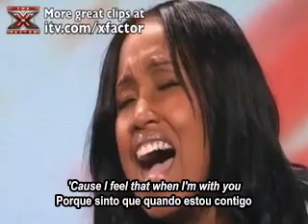X Factor 2009 - Audição de Shanna Goodhead (LEGENDADO PT-PT)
Legendado em português de Portugal, não do Brasil.
Translated in european portuguese, not brazilian portuguese.

- Carla